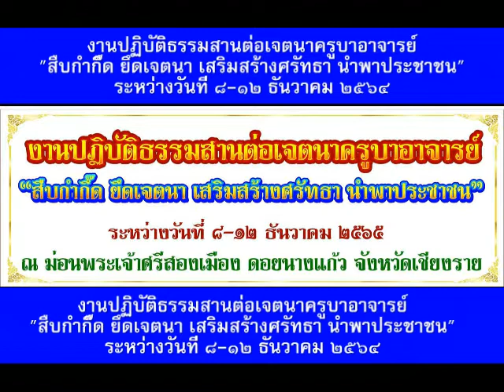Ep.9-ซอสปอต งานปฏิบัติธรรม สานต่อเจตนาครูบาอาจ ๘-๑๒ ธ.ค.๖๔